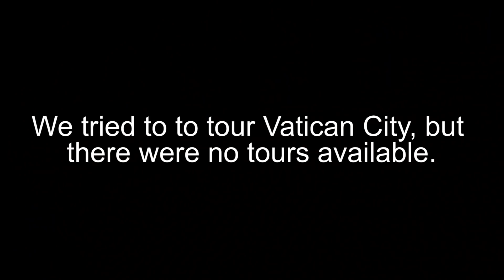TRAVELING TO THE MOST BEAUTIFUL BEACH IN ITALY!!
On today's vlog, we travel to Rome, Italy and then The Amalfi Coast!!